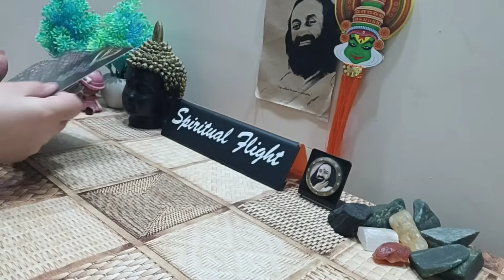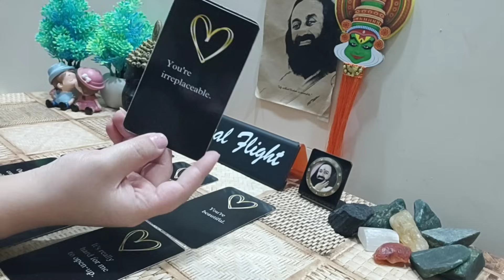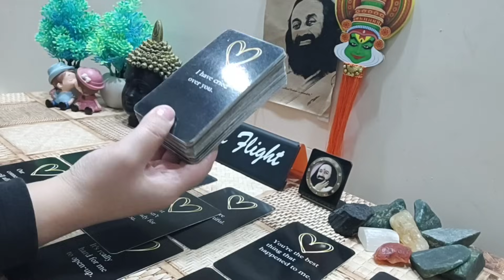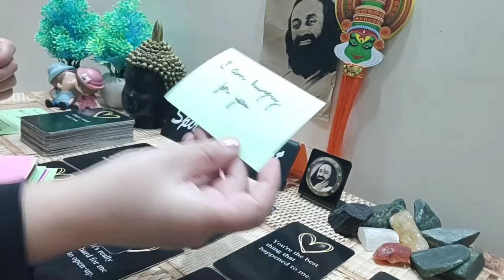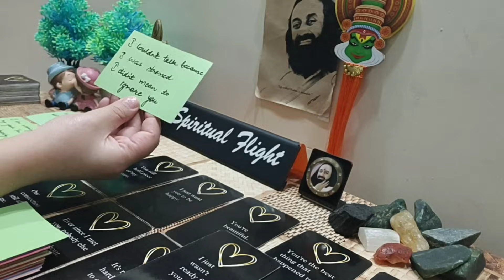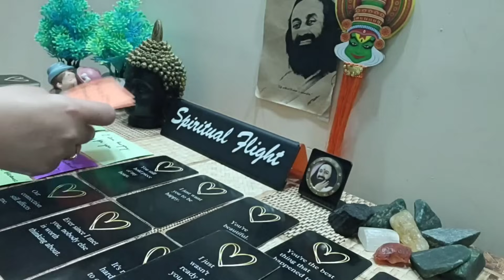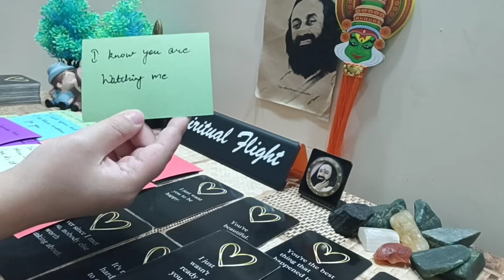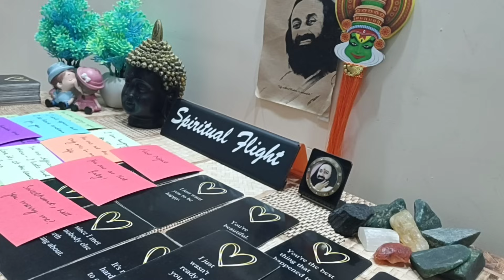LIBRA! "THEY'LL SAY THESE EXACT WORDS TO YOU VERY SOON- IN FEW HRS/DAYS~ I HAVE CRIED OVER YOU‼" DEC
Libra Love Reading December 2023